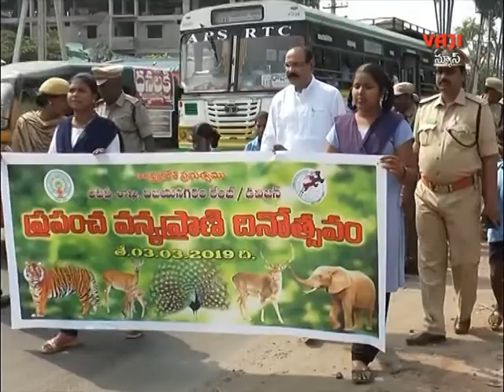save animals in rally vzm